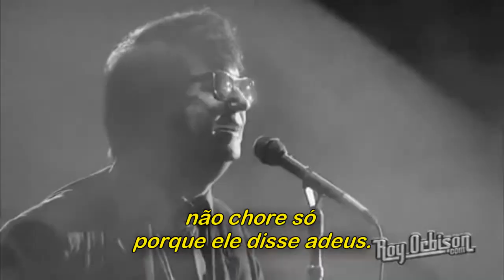Roy Orbison - Blue Angel / Legendado